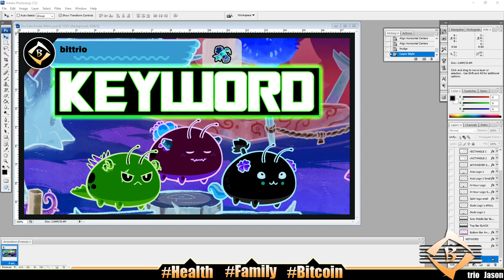AXIE INFINITY KEYWORD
1. At least 1 video or post on social media - Monday-Friday
Started 10/4/2018

2. 100 push ups, 100 sit ups, 100 body-weight squats - Everyday
Started 2/5/2019

3. Wim Hof breathing - 30 mindful breaths - Everyday
Started 3/11/2019

4. Read kids a story at bedtime - Everyday

5. No porn, no jerking off - Everyday
Started 1/1/2019

6. Sober 2020 - No drink, no smoke all of 2020
Started 12/31/2019

7. Drink a glass of water 1st thing every morning - Everyday
Started 8/25/2020

8. Take a cold shower - Everyday
Started 8/25/2020

Later! 👋